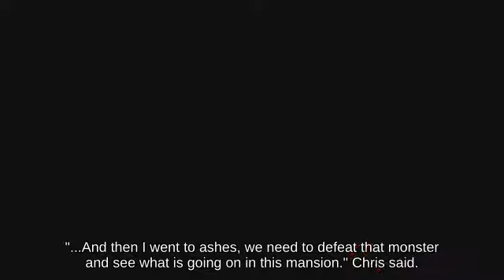Double Jump Banjo-Kazooie near Living Room 🚗🤖🎅 fighting on Pyrosphere || Game Cube